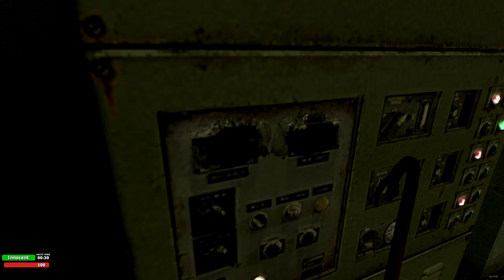TROUBLE IN TERRORIST TOWN [WQHD/2K] #256 - Mutprobe ● Let's Play TTT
● Trouble in Terrorist Town #256 : Mutprobe